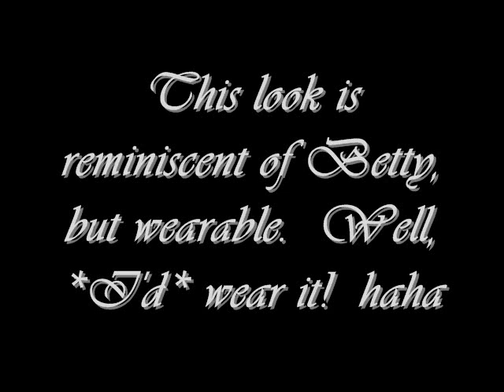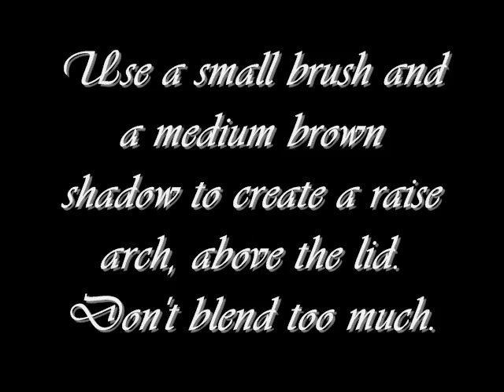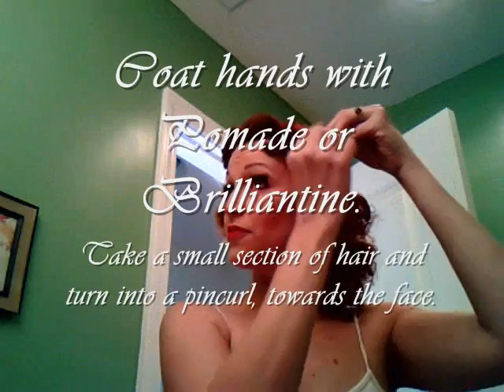'Get Out and Get Under the Moon'-Betty Boop Hair/Makeup for Animated Angels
This is what I consider a 'wearable' version of Betty Boop.   If you feel the eyelashes are too dramatic , they can easily be left out for a 'toned down' version of the look.  This style would be lovely with a feather and evening gown OR with a 1930's shirtdress, for a more casual effect. The silver hoops earrings also lend an authentic quality to the look, without the inspiration being too obvious.

Products used:
Products I purchased:
Coastal scents 78 palette
Lash Blash mascara in very black
Loreal Lineur Intense Liquid Liner (black)
Rimmel eye Definer (brown)
Maybelline Concealer Stick (white)
Lashgrip Adhesive (used with generic lashes bought in bulk on ebay)

Products sent to me free of charge, for review:
Julie Hewett Lip Liner in 'Sin Noir'
Julie Hewett Double Pigmented Lipstick in 'Femme Noir'